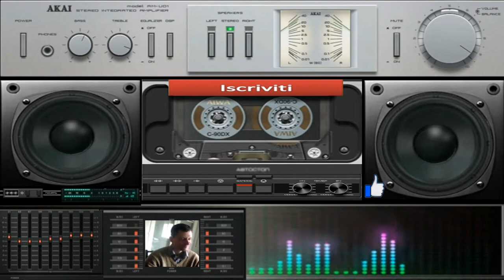giovanni mauri urtropica subburbia dance 1 :10 minuto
chiedere di giovanni mauri lunano ore pasti mi trovate
programma usato per composizioni fl studio 9
vst usato per comporre nemesis demo
autore e compositore giovanni mauri